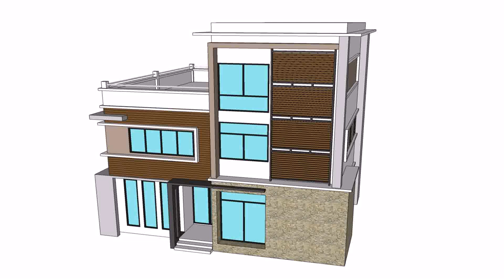3 Storey House Designs And Floor Plans (see description) (see description)